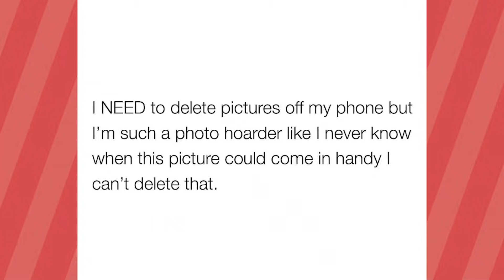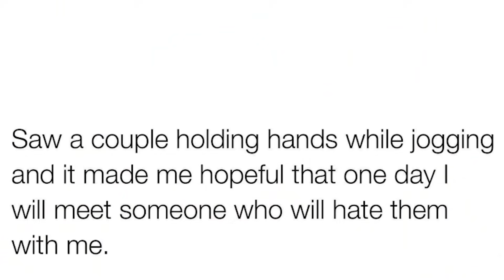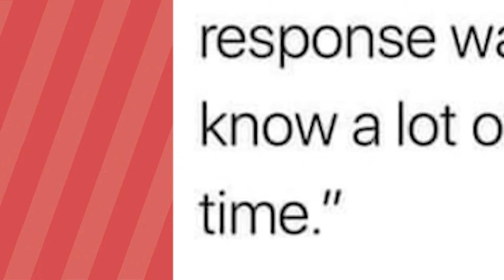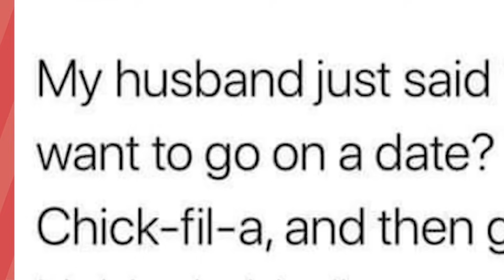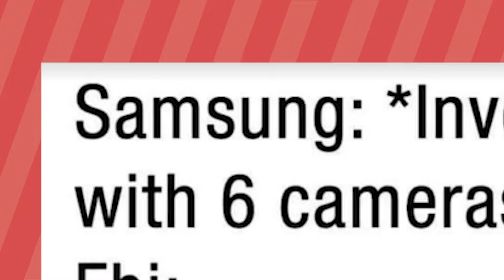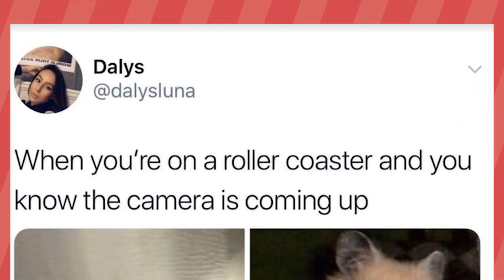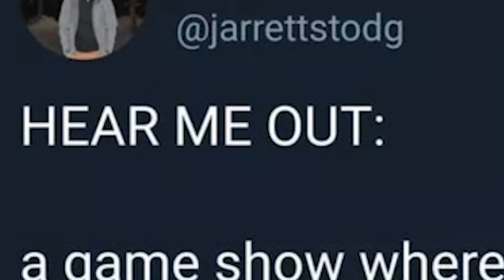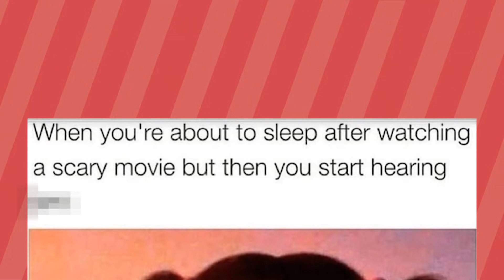Memes I Like TO Watch While on the Toilet - Meme Couch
I hope meme couch is your go to video to watch while on the toilet. We appreciate you. But we appreciate good memes in compilation form more.